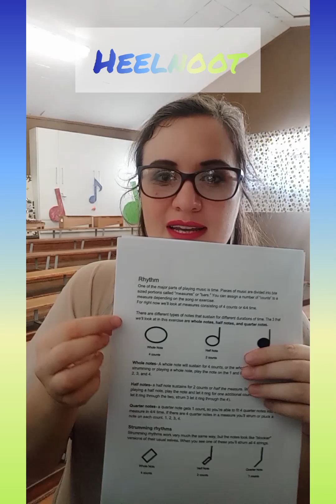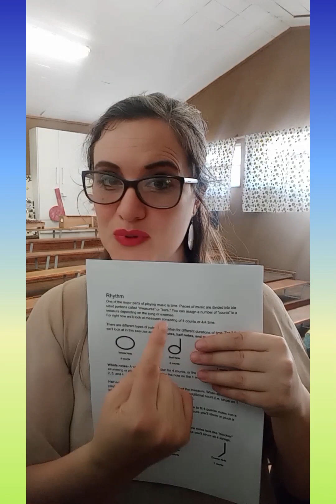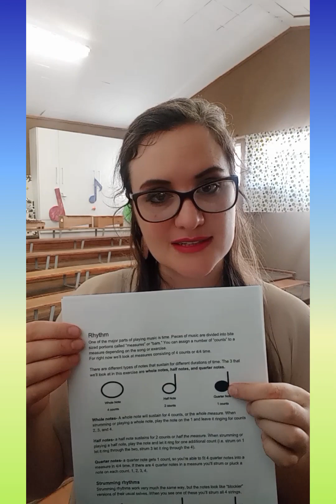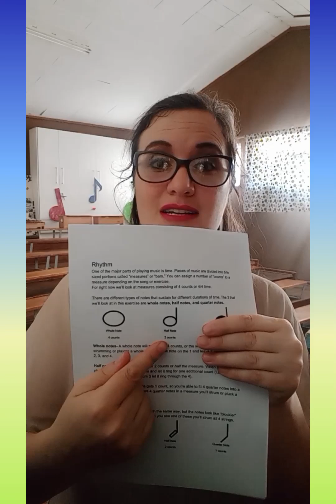Musiekteorie Les 1 - nootwaardes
In hierdie Les leer ons oor die drie basiese nootwaardes in beginner musiek: heelnoot, halfnoot en kwartnoot. Ons leer hoe om dit te skryf en ook hoe om dit te klap.